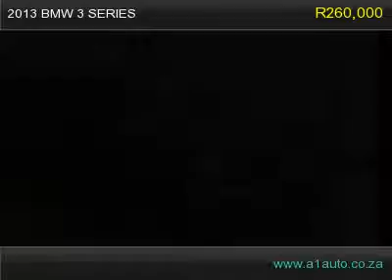2013 bmw 3 series